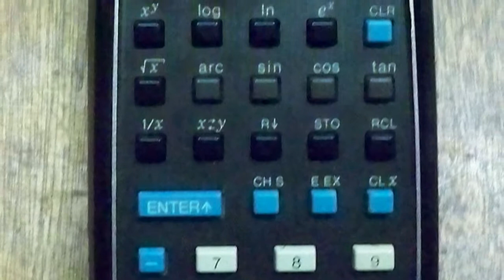Škofijska strela - France Rode (5. del)